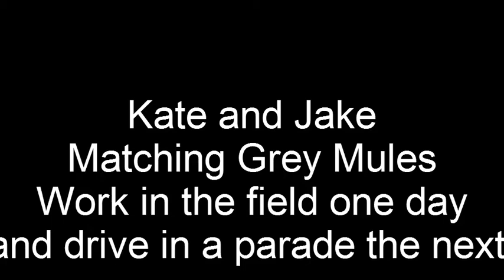Wavie working his mules Kate and Jake.